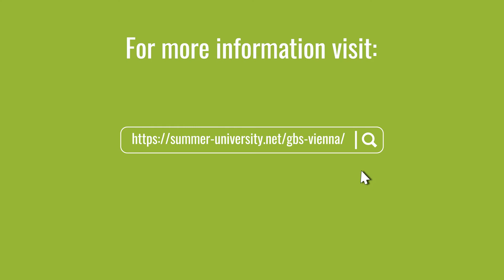Natalia Bubic - Green.Building.Solutions. 2021 Student